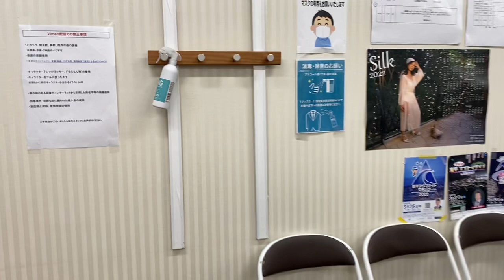【楽屋】ライブ終わり沼津楽屋【沼津】